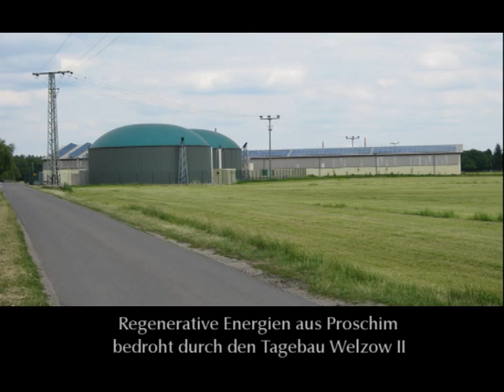Grüße aus der Lausitz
Kritische Grüße aus der Lausitz
zur fossilen Energiepolitik und dem Agieren des Schwedischen Staatskonzerns im Südosten Deutschlands.